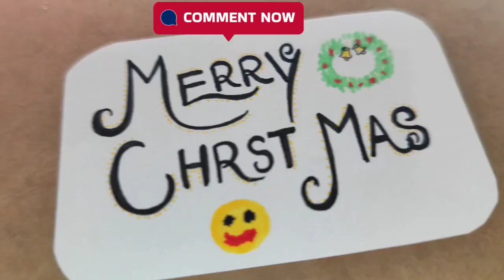Christmas DIY @K.I.R.Universe Subscribe🤗 🩷